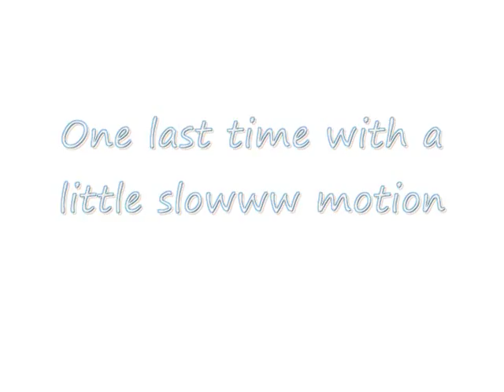Emory and Henry students explain relative motion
Class project on relative motion